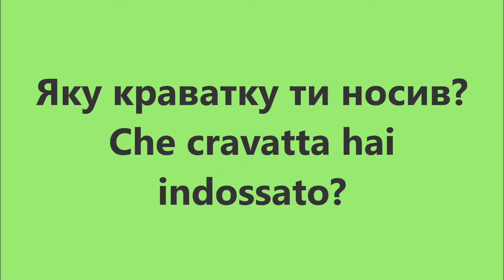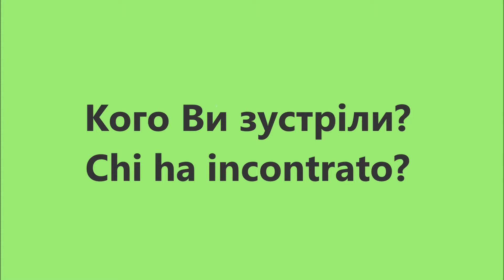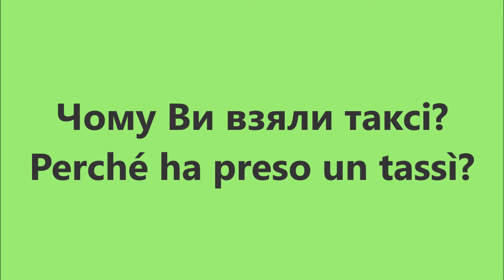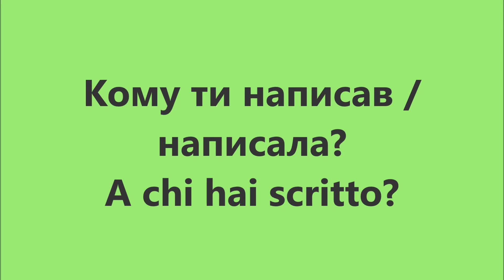Італійська мова: Урок 86 - Питання – минулий час 2